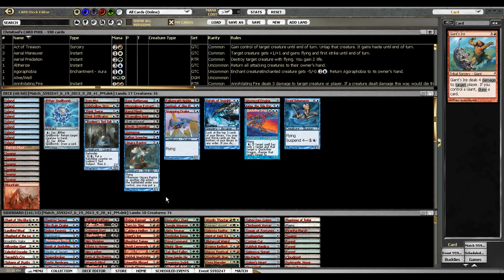Kool Runnings - Round 3, 11th Anniversary Sealed #1, June 2013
You can discuss this video or watch the rest of the series on our

If you'd like to watch the rest of the series on Youtube, you can link to the playlist

Chris Kuehl (ChrisKool online) is a semi-competitive Magic player and the COO of MTGO Academy. He was on the winning (community) team at the 2011 Community Cup. You can read his full Magic biography